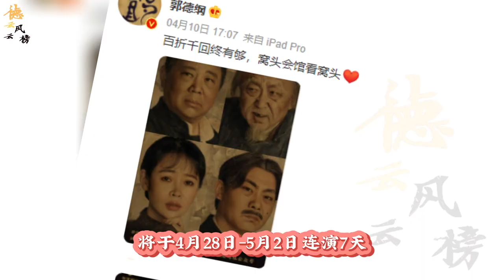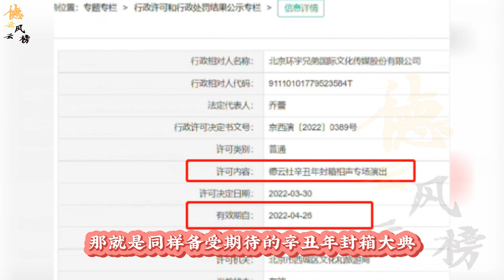【德云社】德云社三喜临门！德云社2022封箱和话剧官宣，剧场全部恢复演出